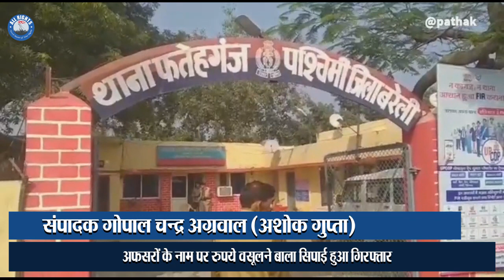Bareilly news : अफसरों के नाम पर रुपये वसूलने बाला सिपाई हुआ गिरफ्तार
बरेली - अफसरों के नाम पर रुपये वसूलने वाला सिपाही सस्पेंड, ऑडियो वायरल होने के बाद सिपाही पर भ्रष्टाचार का मुकदमा दर्ज , फतेहगंज पश्चिमी थाने पर तैनात अमरदीप सिपाही हुआ गिरफ्तार, स्मैक तस्कर सोनू कालिया से मांग रहा था 10 लाख रूपये , भ्रष्टाचार की शिकायत पर फतेहगंज पश्चिमी में दर्ज हुआ मुकदमा।

बाईट रोहित सिंह सजवाण एसएसपी बरेली